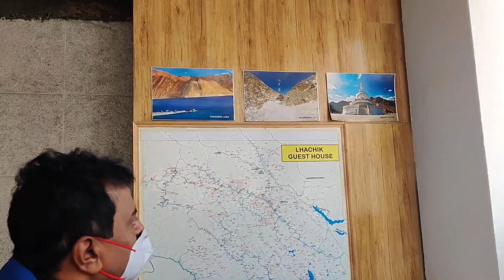Going 1st Time To Ladakh ? Watch THIS ! Ladakh Travel Series | EP 2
Its very important to take adequate rest after you land in Ladakh by Flight. In this video, I will be covering this information along with our amazing homestay in upper changspa , Leh.
Watch Other Ladakh Episodes :-